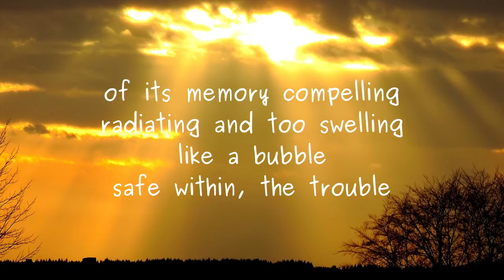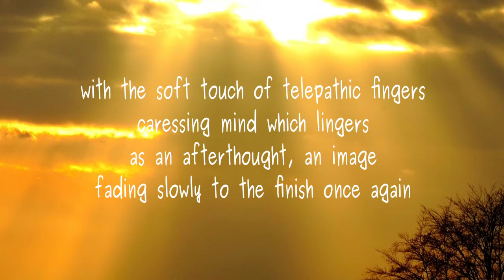telepathic fingers (2020)